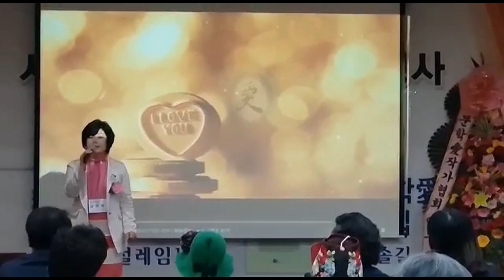아리아의 여신-김미숙♡낭송-김미숙시인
문학애시낭송협회